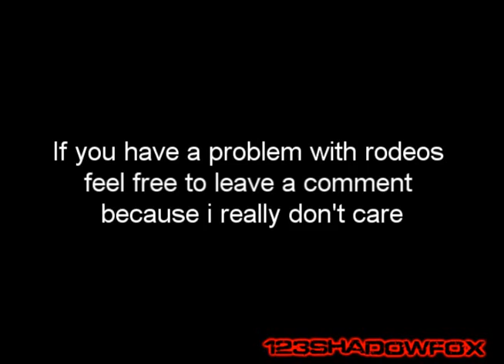Rodeo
This was funzies! RATE AND COMMENT!
if you have a problem with rodeos don't complain to me! they arent my fault!
Anny ways enjoy the vid i put absolutly no effort into this so dont judge me on it.